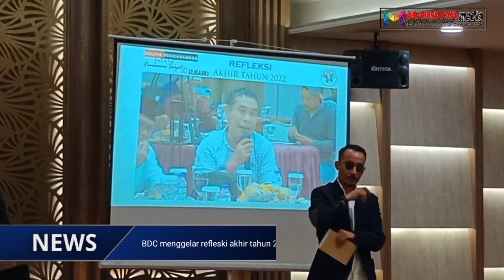BDC Hadir Mengulas Oligarki, Demi Perbaikan Untuk Bogor Bangkit